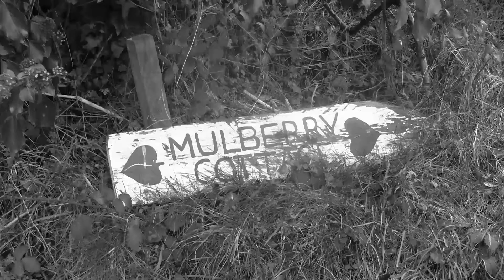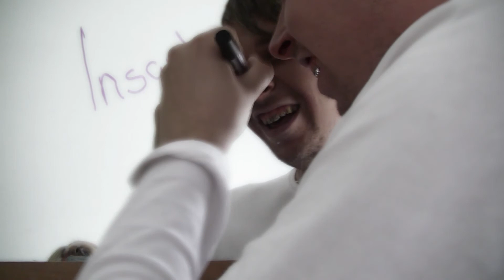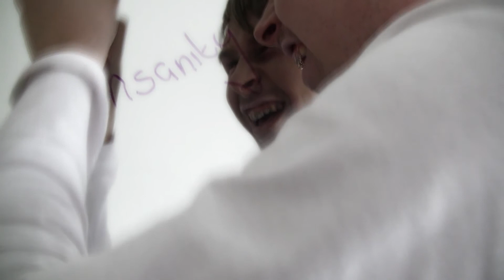Benzak LC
This is a Short Film for my A2. It is based around a drug called Benzak, in which soldiers from the army took in an experiment to try and treat common colds. But when many took it, there mentality changed and became insane, through taking this drug. It was later tested, and found out that it contained a significant amount of LSD.
I received an A for this piece, and I hope I can help some of you A2 and AS film makers out there, who need some extra help visually. All the best.